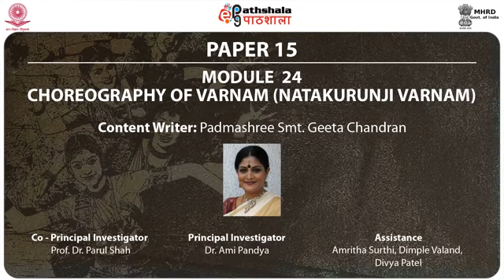CHOREOGRAPHY OF A VARNAM NATAKURUNJI VARNAM PERA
Paper: Dance design – Nritta of Bharatanatyam (choreography and composition)